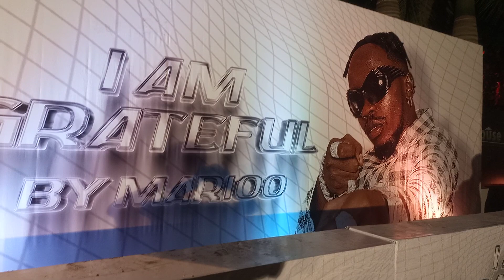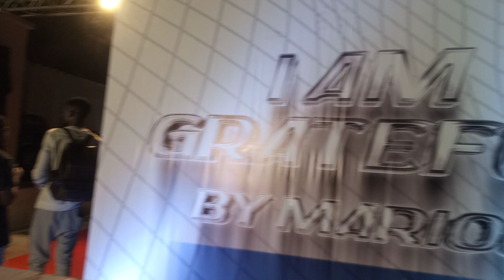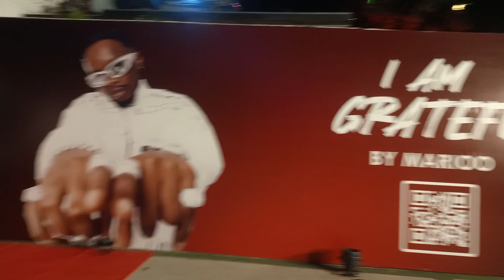TAZAMA MONEKANO WA INJE ITAKAPO FANYIKA SHOW YA MARIOO/ I AM GRATEFUL NI BALAA SANAA